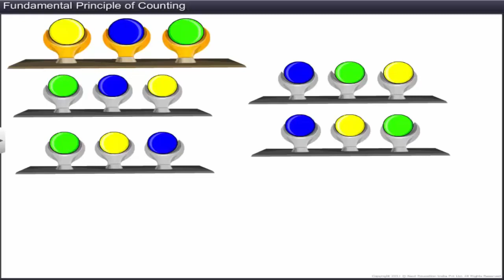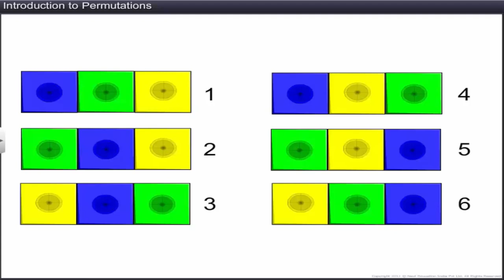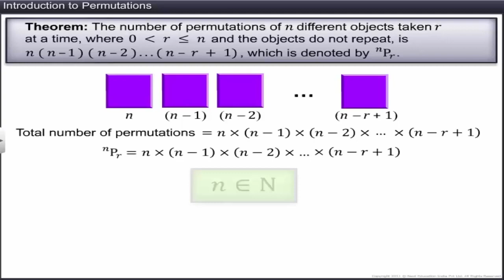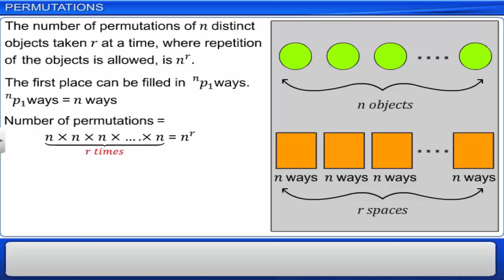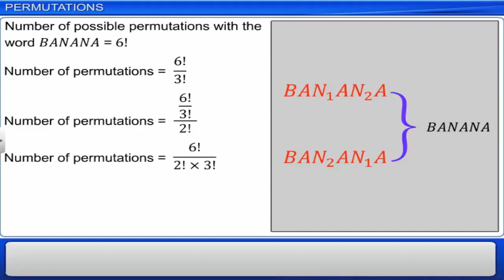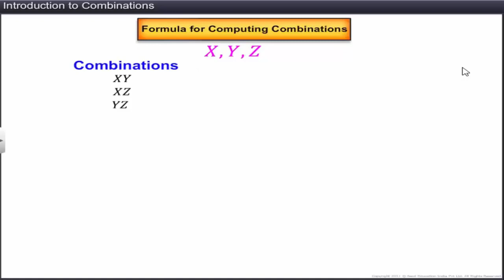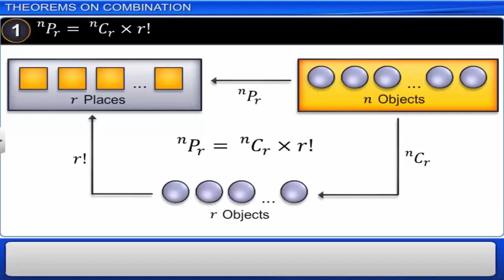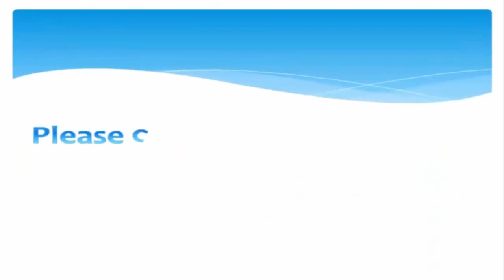CBSE GRADE XI MATHS CHAPTER 07 PERMUTATION & COMBINATION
FULL CHAPTER EXPLAINED